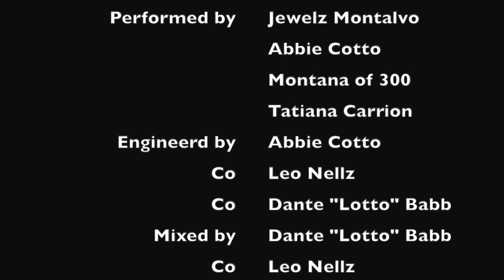Jewelz Montalvo " Like ME " ft. MONTANA OF 300, Abbie, Tatiana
Produced by Taz Taylor beats